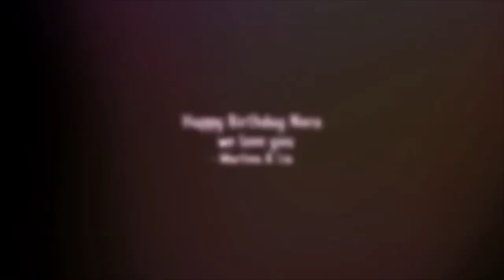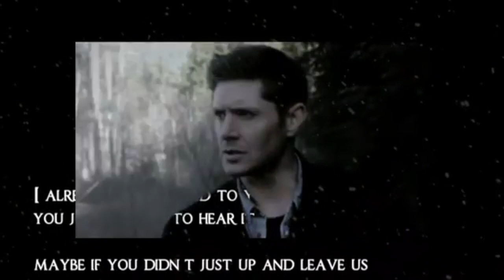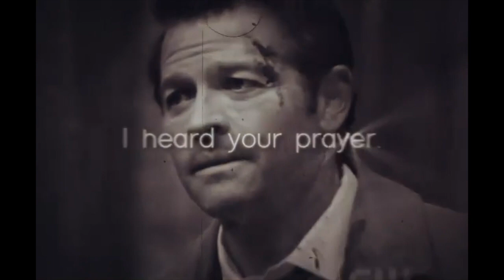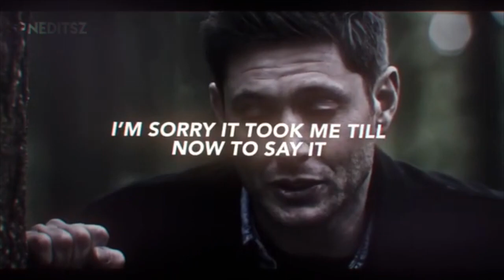Destiel edits part 4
These edits are not mine. Credits to the talented editors.
Leave a suggestion in the comments for a video you would like to see :)